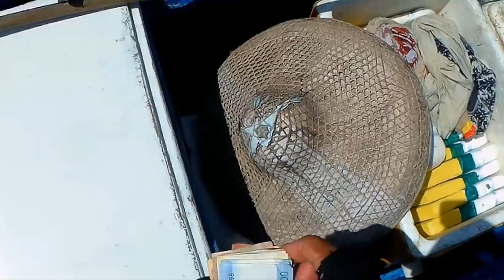Less than a Day Catch! May Malaking Pera sa Dagat pag may Isda, Sipag, Tiyaga, Kaalaman at Panginoon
My less than a day (5 hours) catch of Skipjack tuna fish with traditional fishing in Philippines.
Local fish name: Bangkolis/ Tulingan
International fish name: Skipjack Tuna

How to Make the Fishing Gear for Skipjack Tuna using Small Shrimp as Bait (Complete Video Tutorial)
Amazing Traditional Fishing Technique of Tuna "Tulingan" using Small Shrimp as Bait

👇 FISHING GEARS (Click link to Shop! 🚚 Cash On Delivery Philippines):
Styrofoam to sinker/tingga distance (Main fishing line): 10 meters or 8-7 dupa/dipa fishing nylon #15 Dolphin
Hook distance to sinker/tingga: 3 meters or 2.5 dupa/dipa fishing nylon #12 Dolphin
Fishing lure (bait/ pain): Prawn/ small shrimp "Alamang"
Floater: Styrofoam
Method of fishing local name: Pataw

Catch a Fish "Needlefish" with Plastic Bottle "Zonrox" and Sardines as Bait - Traditional Fishing!
No Hook Fishing Needlefish "Balo" using Microfiber Material, Trolling near Opposite Water Current
Jigging Fishing Lure Made from Spoon Bowl for Small-size Tuna "Bira-bira sa Payaw"
DIY Stainless Fishing Lure from Fork for Tuna, Trevally, Barracuda, Dorado (Trolling & Jigging)
Skipjack Tuna Fishing - Gamit ang Prawn or Shrimp "Alamang" na Pain
Make a Fishing Lure from Spoon (DIY Stainless Fishing Lure with Hook)
Skipjack Tuna Fishing Using DIY Fishing Lures (Catch Skipjack like a boss)
Make a Hanging Fishing Lures from Dextrose Hose for Catching Bonito & Skipjack Tuna
DIY Fishing Lures use for catching Skipjack Tuna in Philippines (Trolling Method)
How to Make Multiple Fishing Lures in Single Fishing line for Pomfret Fish and Bonito Tuna
Make Multiple Fishing Lures Single Fishing line for Skipjack Tuna in Philippines
Amazing! Traditional Pomfret Fishing in Philippines
Wow! BIG POMFRET FISH | Isdang Tabas ng Pilipinas
WOW! 30 kg Overall Catch SKIPJACK TUNA FISH in Philippines
WOW! 26 kg Overall Catch Small BONITO TUNA FISH
WOW! Huge Sailfish Catch - Traditional Fishing in Philippines
Miracle Catch using 0.35mm/ 3.6kg Capacity Fishing Line (29kg Sailfish eats my Catch Bonito)
Amazing! 40 kg Overall Catch! Fishing Bonito Tuna with Hanging Lures
WOW! Giant Squid Caught in Philippines
Best Traditional Fishing - A Lot of Small Bonito Tuna Fish Caught
Wow! Huge Sailfish Caught 27 kg Philippines Fishing (Fellow Fisherman Caught VLOG 1)

Video captured: 13 June 2020

Track name: Thud, Jupiter's Smile